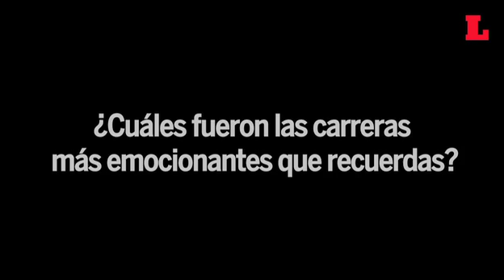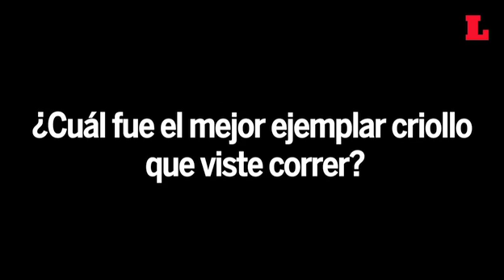Aly Khan y sus vivencias dentro del hipismo